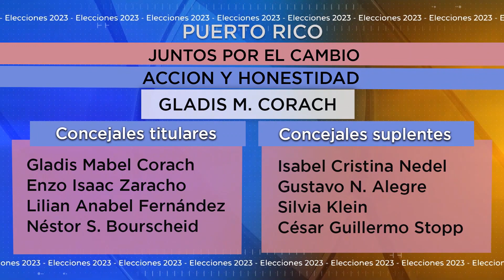Entrevista a Gladis Corach, candidata a intendente de Puerto Rico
Sublema: Acción y Honestidad - Juntos por el Cambio -